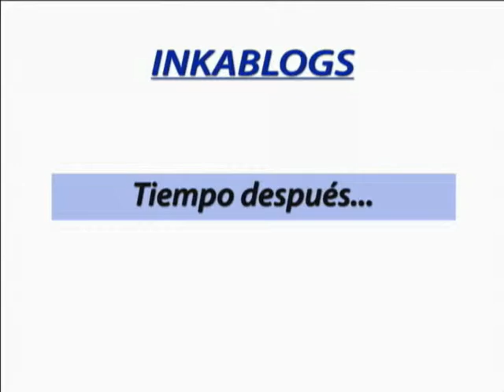Programa Inkablogs: Los blogs de opinión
Primera secuencia del tercer programa Inkablogs, espacio dedicado al mundo de los blogs y que se difunde a través de En esta oportunidad hablamos sobre los blogs de opinión.

Conducen Taylor de la Cruz, Fernando García y Javier Diestra